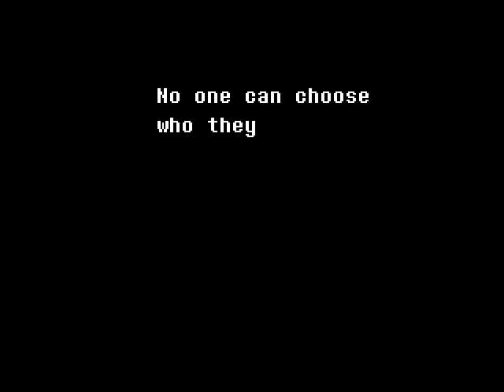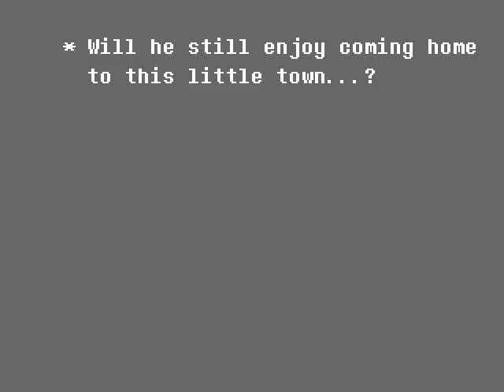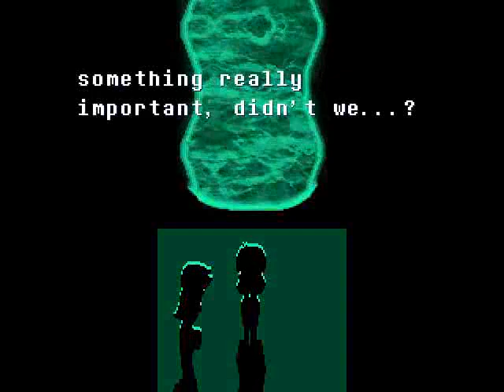No save run (Delta Rune)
This is fun. also, new terraria video coming up eventually :D